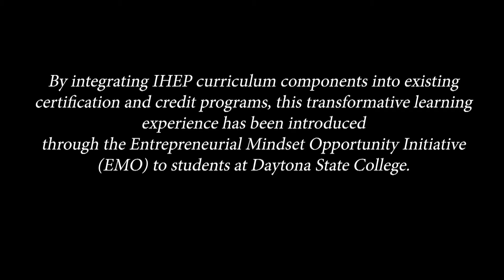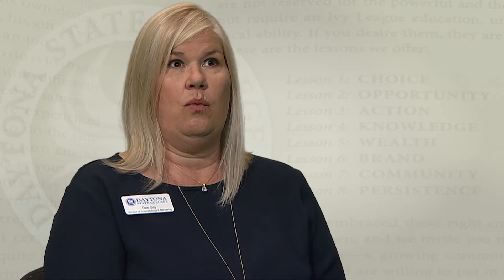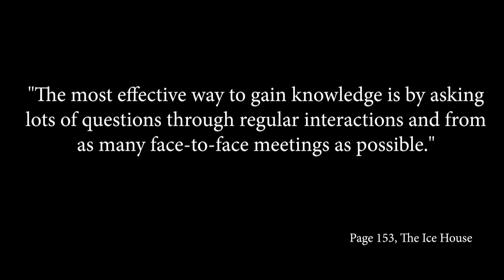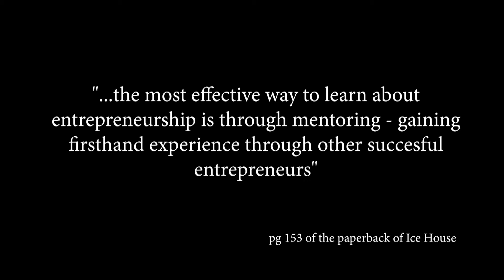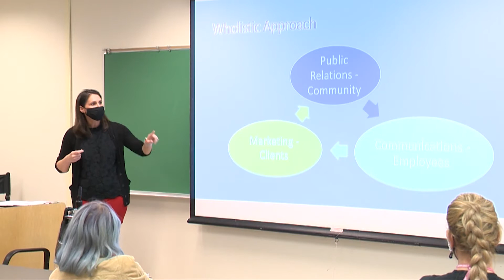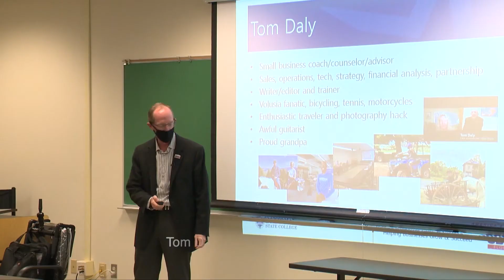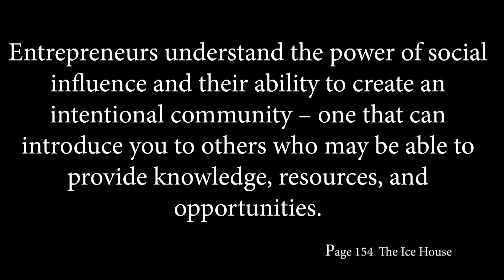DSC EMO Documentary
In 2021 Daytona State College launched the Entrepreneurial Mindset Opportunity Initiative.This program captures and shares details of the initial phase of the program through presentations and interviews with participating staff, faculty and local entrepreneurs.